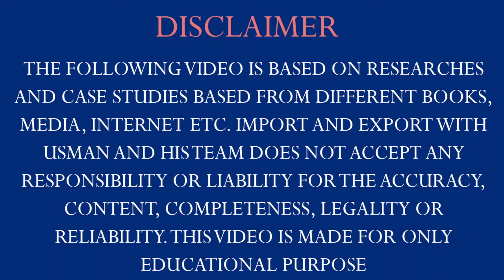Top 5 most successful small business ideas || export business ideas || import and export business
Top 5 most successful small business ideas || export business ideas || import export business

The main topics are
1.import and export business
2.import export business
3.import and export
4.import export company
5.import and export licence
6.import and export company
7.export import licence
8.import & export
9.company for import and export
10. export import export
11.export business ideas
12.import and export business ideas
13.import export business name ideas
14.business ideas for import export
15.export product ideas
16.import export business name suggestions
17.small business export ideas
18.how to find buyers for export
19.how to find buyers
20.how to find buyers for real estate

ABOUT Import and Export with Usman
Hi everyone! Usman here. I’m an entrepreneur who learned about global business because I had to. I'm here to help you build your own import-export business, grow your international business, make more money, & help more people, too.

The Vision of Import and Export with Usman is to connect business owners and professionals. Equip them to be effective and efficient in their business by providing training.  Our heart is to help professionals grow their businesses. To provide a place for support and encouragement and to financially impact the community by encouraging tithing by our members through their business growth.  Our passion is helping businesses connect and grow as a result of developing mutually beneficial business relationships.